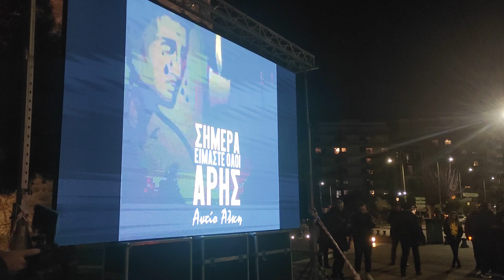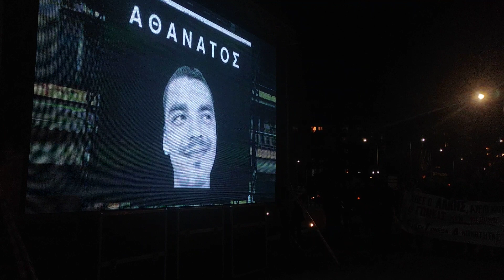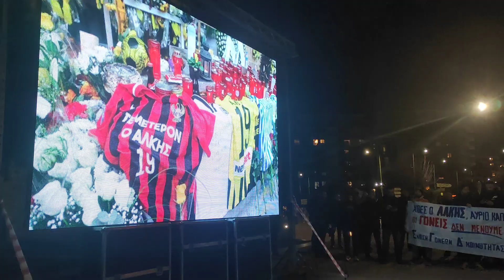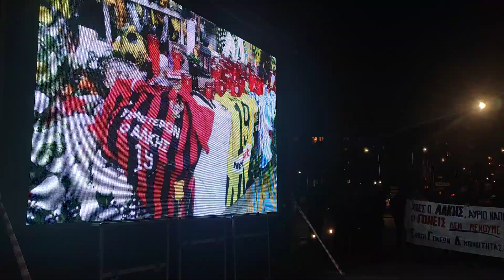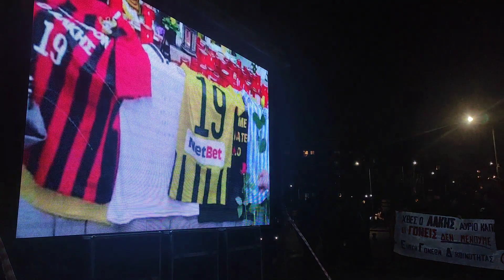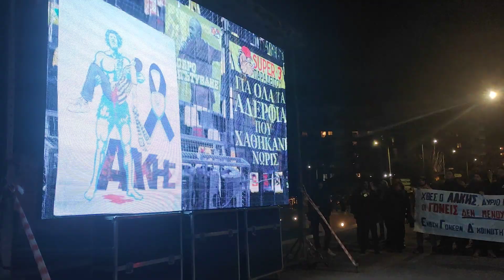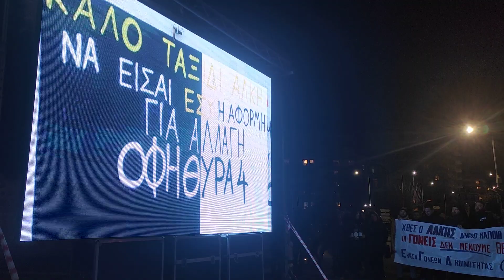Φωτογραφίες του Άλκη στον Λευκό Πύργο